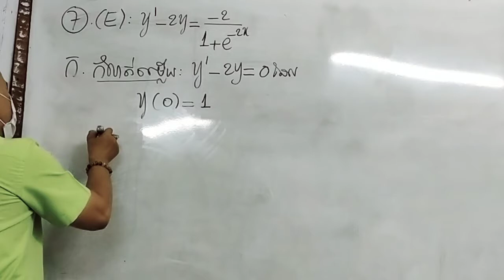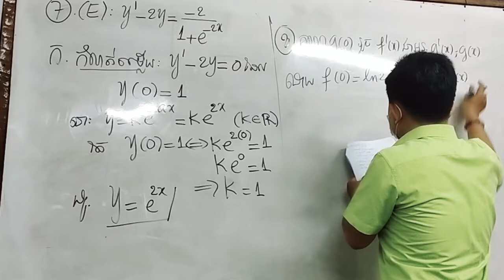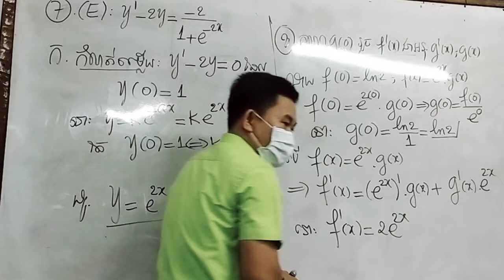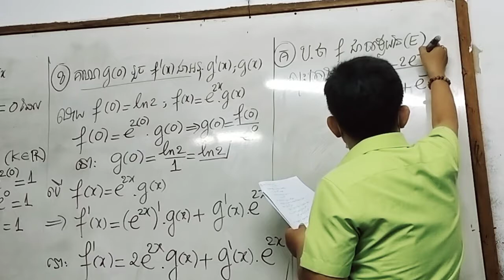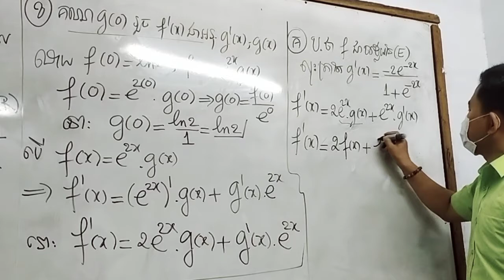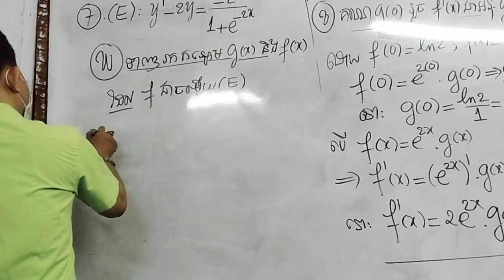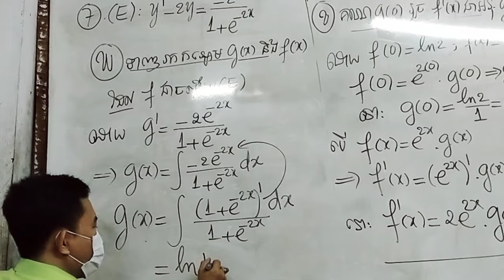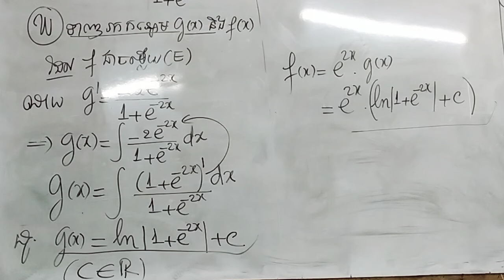លំហាត់សមីការឌីផេរ៉ង់ស្យែល ថ្នាក់ទី១២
ថ្នាក់ទី១២